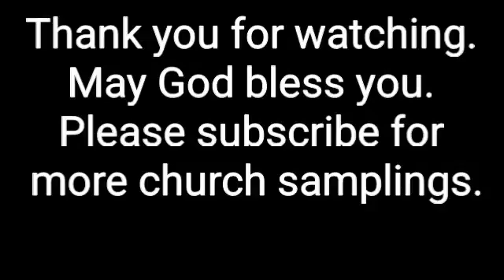First Baptist Church - Murphy, Tx